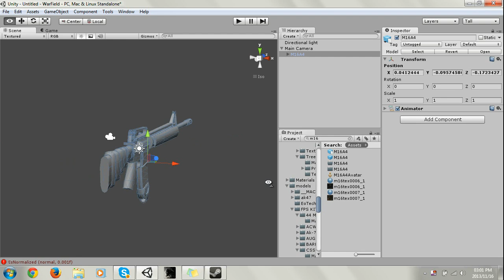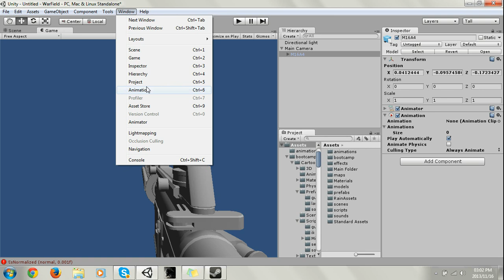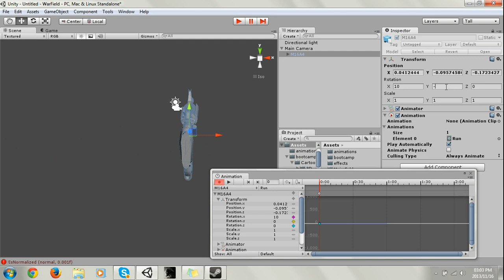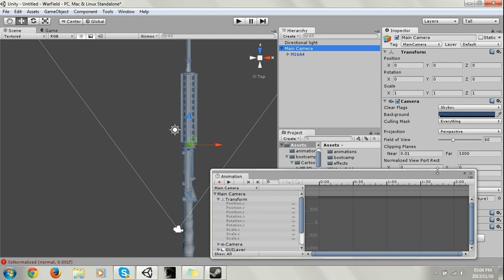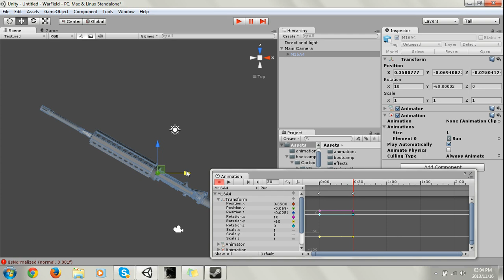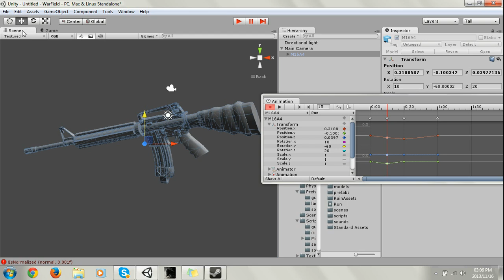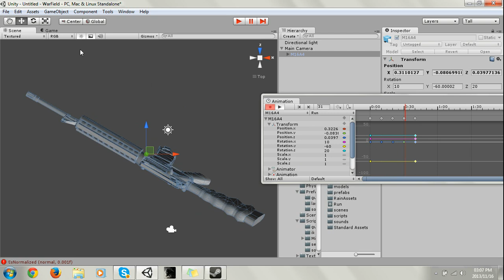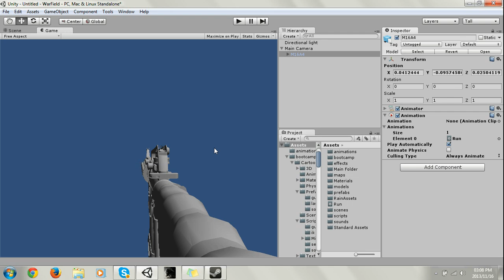how to make a basic FPS running animation in Unity 3D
hey guys today I'm gonna show you how to make a basic running animation in Unity 3D.
what did you think about the intro?
i did this because, i see alot of bad running animations(so called placeholders)and for the officialremixgames tutorial series that I'm uploading on my YouTube channel. so you should go and check it out. the tutorials are on how to make a multiplayer FPS in Unity 3D.